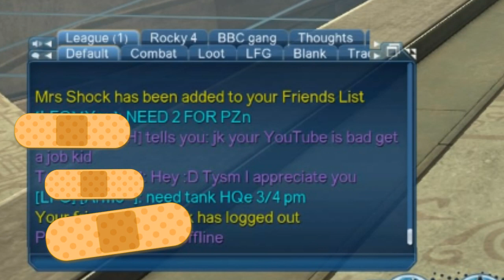DCUO Opening Old Time Capsules...